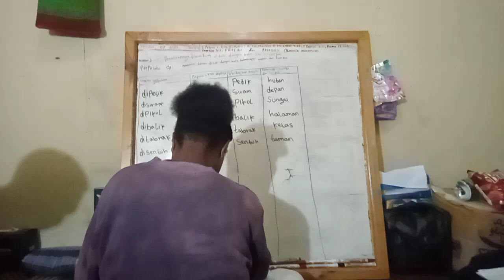PERBEDAAN PENGGUNAAN PREPOSISI 'DI' & PREFIKS 'DI-' bersama Selpi Lokobal, Selasa, 07 Mei 2024.